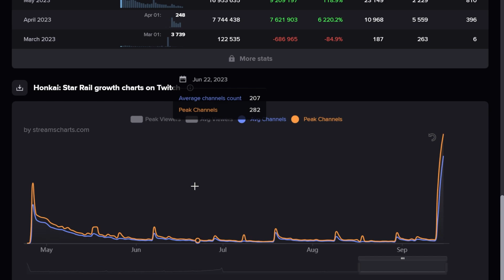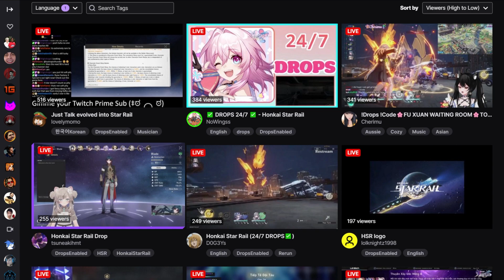Easy 4k Jades for F2P | Live Stream Incentive Plan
Hoyoverse launched a streamer incentive program that gives out A LOT of rewards.
Do what everyone else is doing and just afk 1 hour every day.

00:00 Incentive Plan
00:46 HYV's goals
01:33 AFK Twitch Meta
02:29 Just Stream